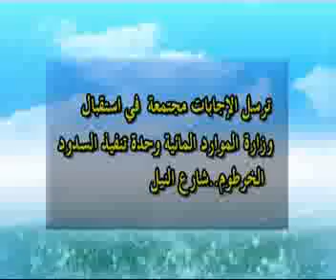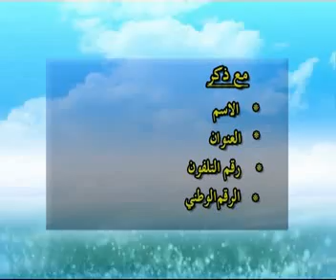الحلقة الاولى - مسابقة السدود وحصاد المياه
وحدة تنفيذ السدود
مسابقة السدود وحصاد المياه رمضان 2017